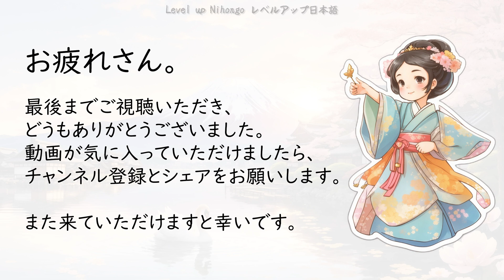にほんご Japanese must-know 140 Vocabs in Hiragana & Romaji for Weather, Nature, Natural Phenomenons.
【此視頻包含中文字幕】
140 日語平假名和羅馬字名詞，表示天氣、自然、自然現象、自然災害。

【한국어 자막 포함】
날씨, 자연, 자연 현상, 자연 재해에 대한 히라가나와 로마자로 된 140개의 일본어 명사.

【 Multiple Languages Subtitles Included 】
140 Nouns in Hiragana & Romaji for Weather, Nature, Natural Phenomenons, Natural Disasters, with Complimentary 140 Kanji form

帶有時間戳記的完整詞彙表。
Complete List of Vocabularies with Time Stamps
타임 스탬프가 포함된 전체 어휘 목록.

01-10   go to 0:00
自然 しぜん - shizen - Nature
土  つち - tsuchi - Soil
砂  すな - suna - Sand
石  いし - ishi - Stone
岩  いわ - iwa - Rock
丘 おか - oka - Hill
山 やま - yama - Mountain
風  かぜ - kaze - Wind
雪 ゆき - yuki - Snow
川 かわ - kawa - River

11-20   go to 1:20
木  き - ki - Tree
葉  は - ha - Leaf
雨  あめ - ame - Rain
水  みず - mizu - Water
雨水  あまみず - amamizu - Rainwater, FYI This Kanji can be read as 「うすい usui」 as well
種  たね - tane - Seed
果実  かじつ - kajitsu - Fruit
花 (はな) - hana - Flower
葉っぱ  はっぱ - happa - Leaves (colloquial form)
木々  きぎ - kigi - Trees (plural form)

21-30   go to 2:40
草  くさ - kusa - Grass/weeds
苔  こけ - koke - Moss
空 (そら) - sora - Sky
雲 (くも) - kumo - Cloud
雨雲  あまぐも - amagumo - Rainclouds
雷  かみなり - kaminari - Thunder　いかずち
日  ひ - hi - Sun
月  つき - tsuki - Moon
星  ほし - hoshi - Star
星々  ほしぼし - hoshiboshi - Stars

31-40   go to 4:00
虹  にじ - niji - Rainbow
青空 あおぞら - aozora - Blue sky
夜空 よぞら - yozora - Night sky
星空  ほしぞら - hoshizora - Starry sky
泉  いずみ - izumi - Spring (water source)
温泉 おんせん - onsen - Hot spring
林 はやし - hayashi - Woods
森 もり - mori - Forest
森林　しんりん  - shinrin - Jungle
池 いけ - ike - Pond

41-50   go to 5:20
水源 すいげん - suigen - Water source
滝  たき - taki - Waterfall
溜池  ためいけ - tameike - Reservoir
湖 みずうみ - mizuumi - Lake
海 うみ - umi - Sea
浜  はま - hama - Beach
砂浜  すなはま - sunahama - Sandy beach
霧  きり - kiri - Fog/Mist
霞  かすみ - kasumi - Haze
霜  しも - shimo - Frost

51-60   go to 6:40
風景  ふうけい - fuukei - Landscape
地理  ちり - chiri - Geography
河川  かせん - kasen - Rivers
河口  かこう - kagou - River mouth
河原  かわら - kawara - Riverbank  *aka 川原
沼  ぬま - numa - Swamp
湿地  しっち - shicchi - Wetland
草原  そうげん - sougen - Grassland
湖畔  こはん - kohan - Lakeside
台地  だいち - daichi - Plateau

61-70   go to 8:00
島  しま - shima - Island
半島  はんとう - hantou - Peninsula
列島  れっとう - rettou - Archipelago
岬  みさき - misaki - Cape
湾  わん - wan - Bay
海岸  かいがん - kaigan - Coast
海洋  かいよう - kaiyou - Ocean
海底  かいてい - kaitei - Seabed
波  なみ - nami - Wave
潮  しお - shio - Tide, alternative reading 「うしお」

71-80   go to 9:20
珊瑚  さんご - sango - Coral
珊瑚礁  さんごしょう - sangoshou - Coral reef
麓  ふもと - fumoto - Base/foot of a mountain
頂上  ちょうじょう - choujou - Mountain summit
山脈  さんみゃく - sanmyaku - Mountain range
渓谷  けいこく - keikoku - Canyon
谷  たに - tani - Valley
洞窟  どうくつ - doukutsu - Cave
崖  がけ - gake - Cliff
渓流  けいりゅう - keiryuu - Mountain stream

81-90   go to 10:40
荒野  こうや - kouya - Wasteland   aka あらの
雪原  せつげん - setsugen - Snowfield
雪山  ゆきやま - yukiyama - Snowy mountain  *せつざん is Himalaya
氷河  ひょうが - hyouga - Glacier
砂漠 さばく - sabaku - Desert
火山  かざん - kazaan - Volcano
溶岩  ようがん - yougan - Lava
地平線  ちへいせん - chiheisen - Horizon
水平線  すいへいせん - suiheisen - Horizon (alternative)
大陸  たいりく - tairiku - Continent

91-100  go to 12:00
空気  くうき - kuuki - Air
大気  たいき - taiki - Atmosphere
銀河  ぎんが - ginga - Galaxy
宇宙  うちゅう - uchuu - Universe
流星  りゅうせい - ryuusei - Shooting star, Meteor   aka 流れ星
彗星  すいせい - suisei - Comet
隕石  いんせき - inseki - Meteorite
恒星  こうせい - kousei - Star
惑星  わくせい - wakusei - Planet
小惑星  しょうわくせい - shouwakusei - Asteroid

101-110 go to 13:20
地球  ちきゅう - Earth/World
天気  てんき - Weather
季節  きせつ - Season
春  はる - Spring
夏  なつ - Summer
秋  あき - Autumn
冬  ふゆ - Winter
春夏秋冬  しゅんかしゅうとう - The four seasons
雨季  うき - Rainy season   *also see 乾季 for antonym.
災害  さいがい - Disaster

111-120 go to 14:40
地震  じしん - Earthquake
地割れ  じわれ - Fissure/Crack in the ground
陥没穴  かんぼつあな - Sinkhole   aka かんぼつこう
津波  つなみ - Tsunami
落石  らくせき - Falling rocks
土砂崩れ  どしゃくずれ - Landslide
火山噴火  かざんふんか - Volcanic eruption
干ばつ  かんばつ - Drought, Alternative Kanji 「旱魃」
山火事  やまかじ - Forest fire
嵐  あらし - Storm

121-130 go to 16:00
台風  たいふう - Typhoon, Alternative Kanji 「颱風」
豪雨  ごうう - Heavy rain
洪水  こうずい - Flood
荒波  あらなみ - Raging waves
雷雨  らいう - Thunderstorm
吹雪  ふぶき - Blizzard
雪崩  なだれ - Avalanche
氷雨  ひさめ - Freezing rain
雹嵐  ひょうあらし - Hailstorm
砂嵐  すなあらし - Sandstorm

131-140 go to 17:20
流砂  りゅうさ - Quicksand
熱波  ねっぱ  - Heatwave
寒波  かんぱ  - Cold wave
気候変動  きこうへんどう - Climate change
地球温暖化  ちきゅうおんだんか  - Global warming
汚染  おせん  - Pollution
大気汚染  たいきおせん  - Air pollution
水質汚染  すいしつおせん  - Water pollution
土壌汚染  どじょうおせん  - Soil contamination
隕石落下  いんせきらっか - Meteorite impact